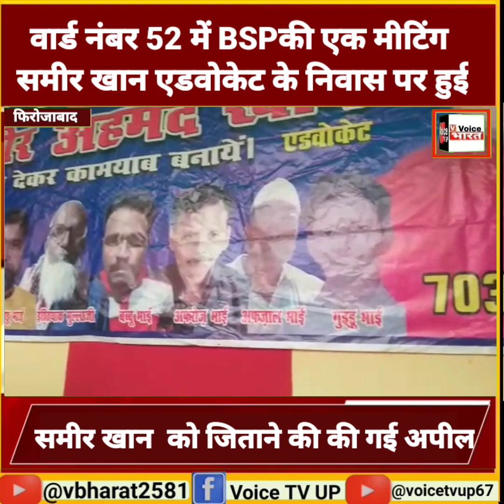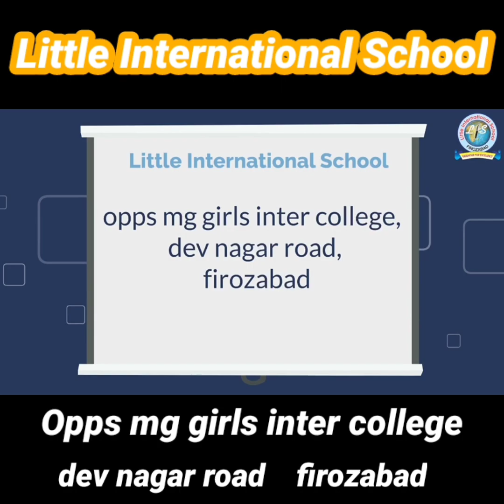बहुजन समाज पार्टी द्वारा वार्ड नंबर 52 में एक मीटिंग का आयोजन किया गया जिसमें समीर खान एडवोकेट को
बहुजन समाज पार्टी द्वारा वार्ड नंबर 52 में एक मीटिंग का आयोजन किया गया जिसमें समीर खान एडवोकेट को जिताने की अपील की गई पूर्व विधायक अजीम भाई व बीएसपी के वरिष्ठ नेता मौजूद रहे